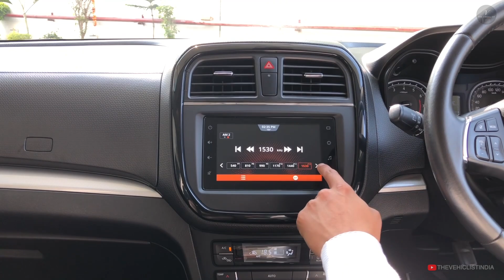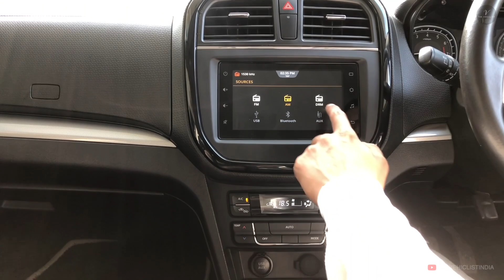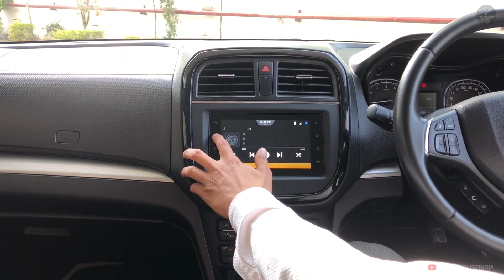Toyota Urban Cruiser 2021 Real Life Review : Price & Features - Better Than Maruti Suzuki Brezza?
Hi Guys, Today I'm going to review latest Toyota Urban Cruiser , 5 Seater Car .We will cover each and every feature from exterior to interior along with engine power.Hope you will enjoy!!

My Gears
DJI Osmo Mobile 3 - 3-Axis Smartphone Gimbal
Boya BYM1Omnidirectional Lavalier Condenser Microphone

Editing software
Final Cut Pro X (Mac Compatible)